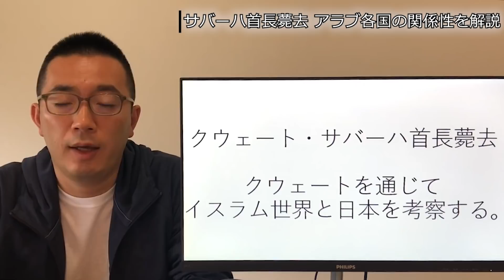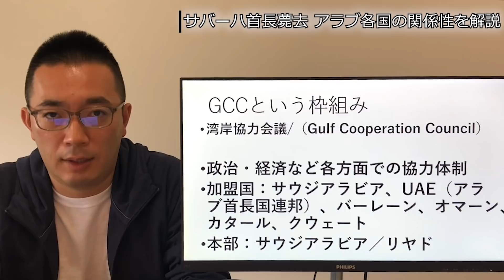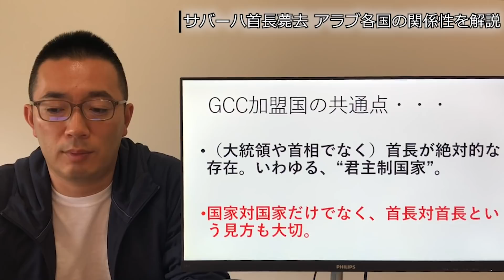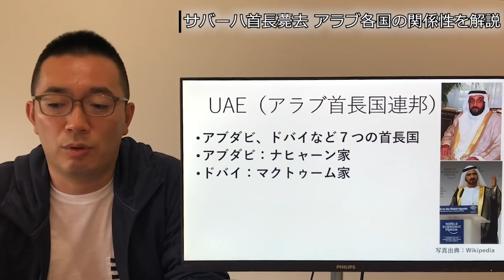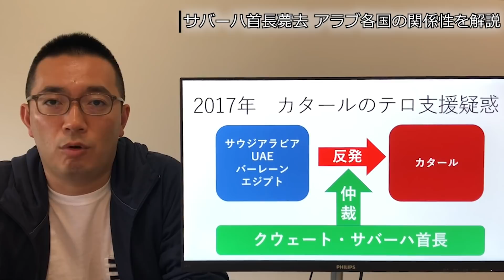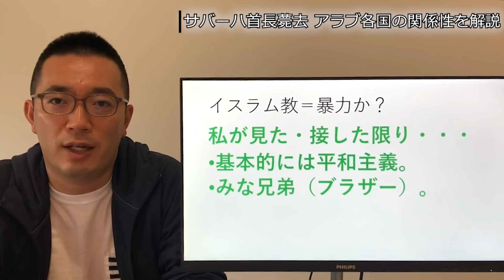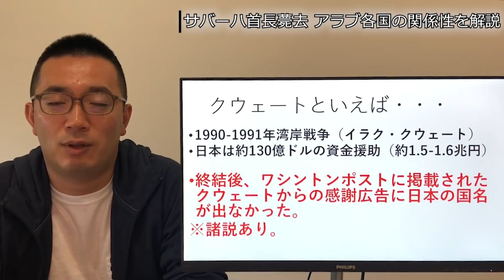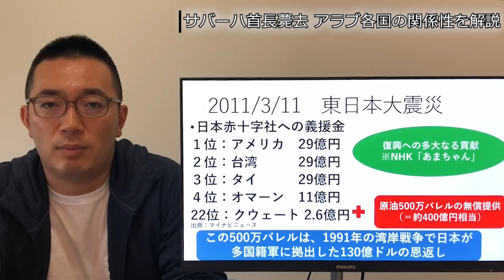【アラブの父】サバーハ首長薨去（こうきょ）にみるアラブ各国と日本の関係性を解説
薨去（こうきょ）：皇族・三位(さんみ)以上の人が死亡すること。

ご意見・ご質問等コメントいただけると幸いです！
1年で地球20周分世界を飛び回る旅するビジネスマン、小林邦宏の体験を発信するYouTubeチャンネルです。

著書：なぜ僕は「ケニアのバラ」を輸入したのか？世界を旅してビジネスを創る生き方